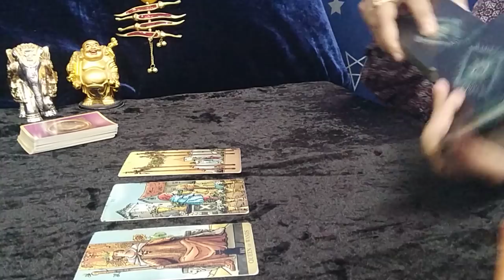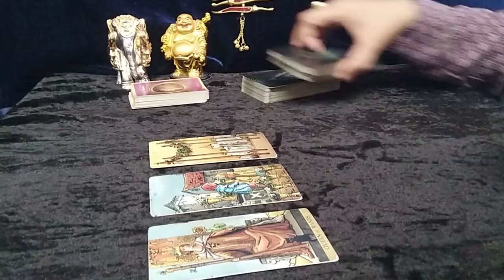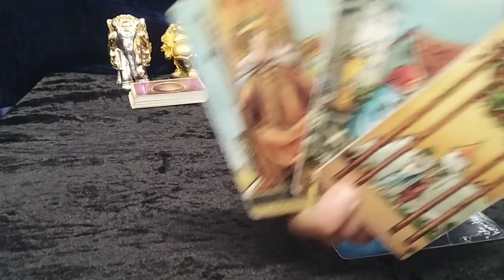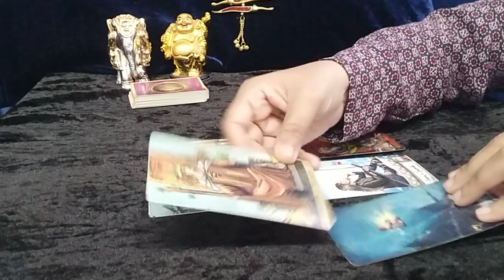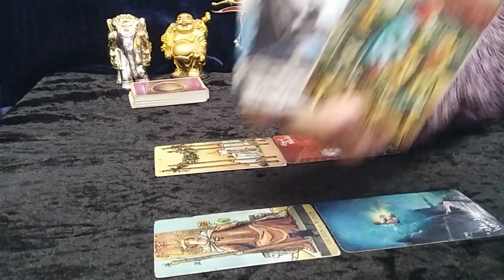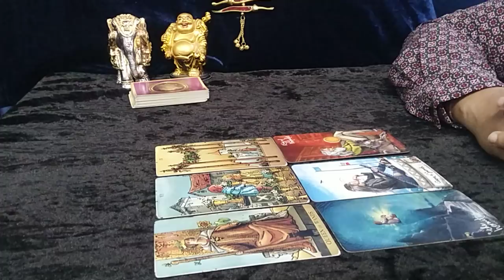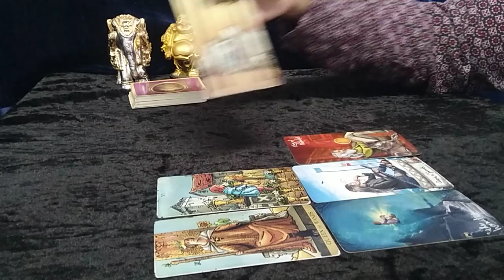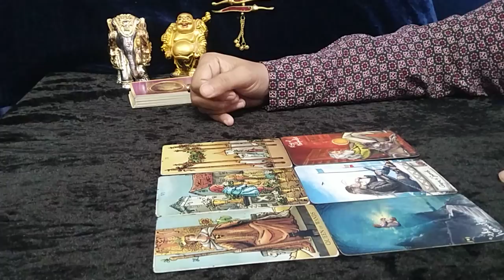❤LEO"Wow,THEY will DEFINITELY give WHAT you ARE SEEKING...!"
leo love tarot 2022

EXTENDED TITLE:"Omg,THIS READING is going to MAKE you SO HAPPY. !"